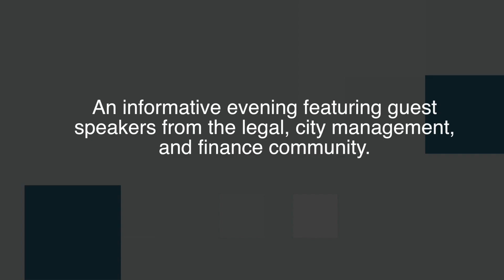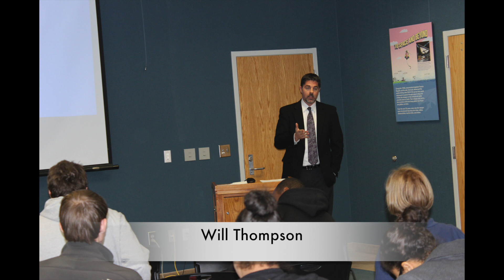Small Business Workshop 2018